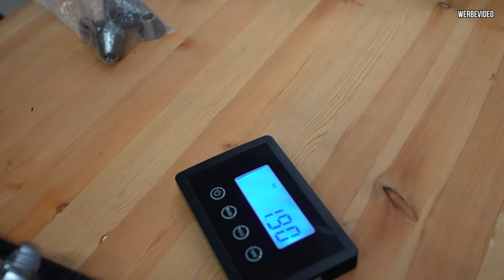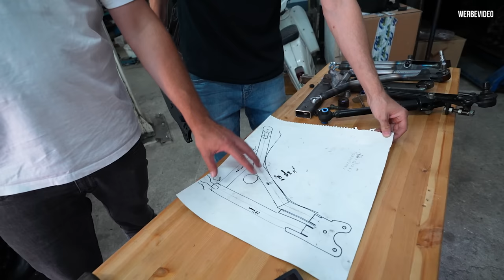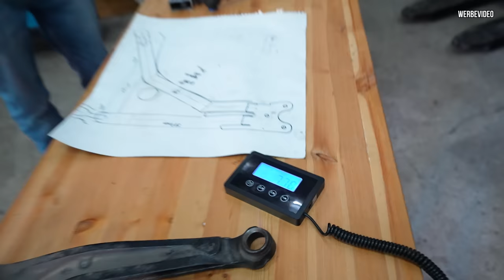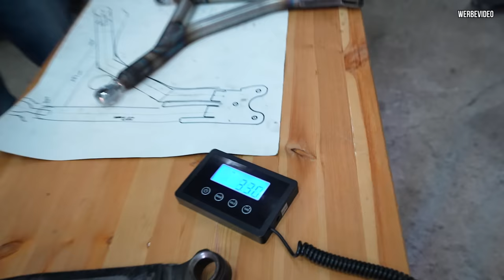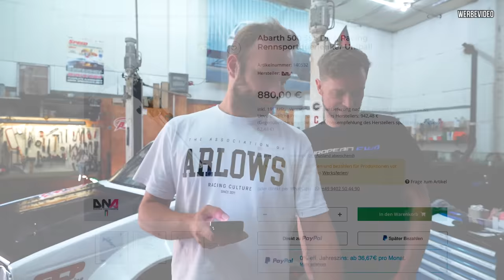Damit habe ich NICHT gerechnet! Hiermit habe ich 4 Kg auf der Vorderachse gefunden. 😳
Heute finden wir tatsächlich nochmal 4Kg Gewicht auf der Vorderachse!